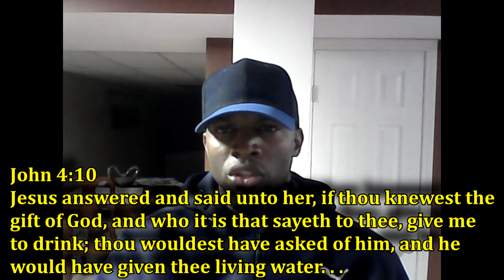Clean That Dirty Water!!!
ppdrawings talking about trying to be blessed and accomplish great things with dirty water . . . .